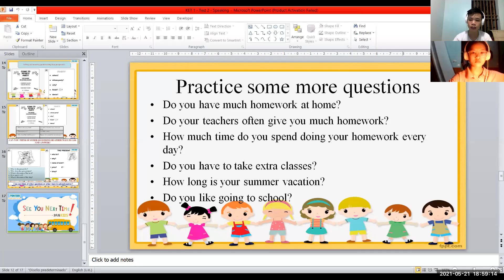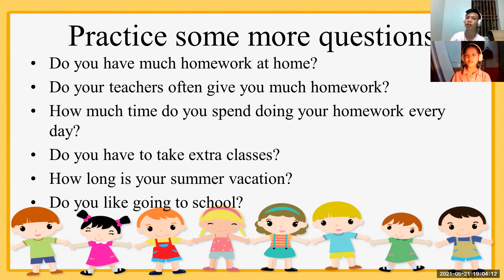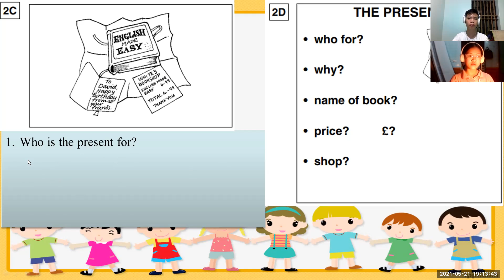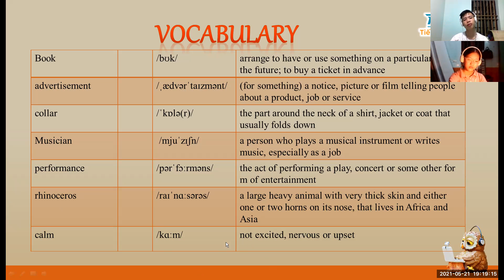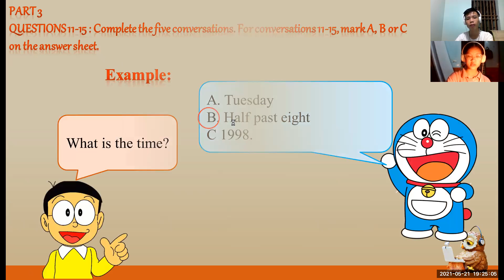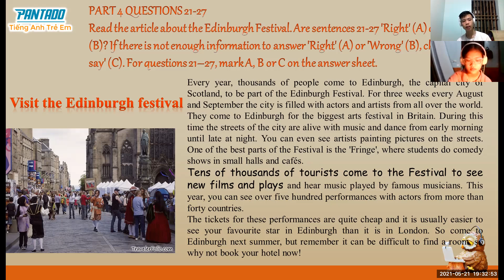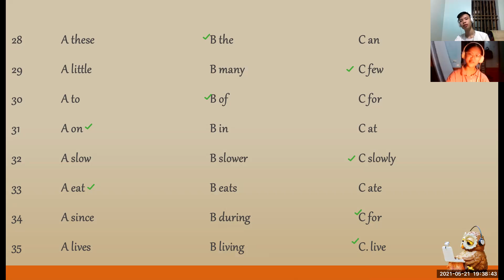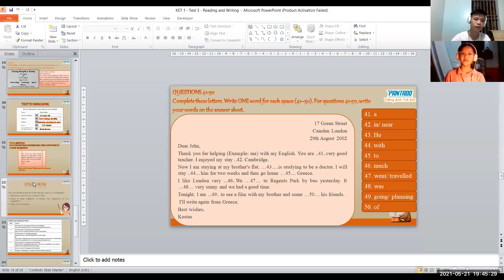PK2011118 - 21/05 - KET 1 - Test 3 - Reading and Writing